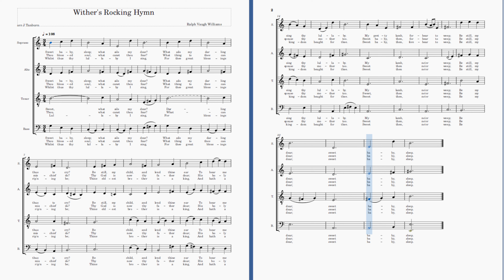Wither's rocking hymn S